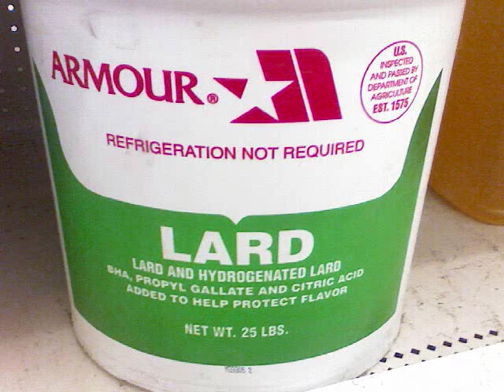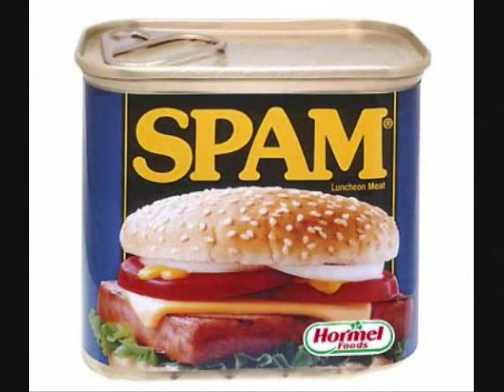Cledus T. Judd Bake me a country ham.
Cledus T. Judd is the funniest. (Please rate and comment!)